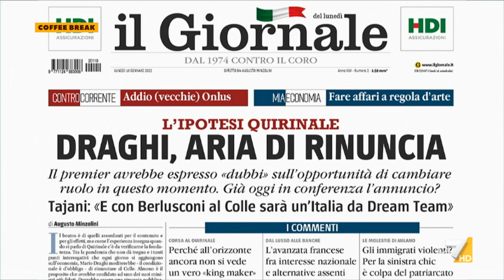Governo, Annalisa Chirico: "Draghi ha compiuto il suo mandato, va verso la naturale scadenza"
Le difficoltà della maggioranza alla vigilia dell'elezione del PdR secondo la giornalista Annalisa Chirico: "Si andrà al voto è giusto che i partiti si confrontino, Draghi non può stare lì a destreggiarsi"